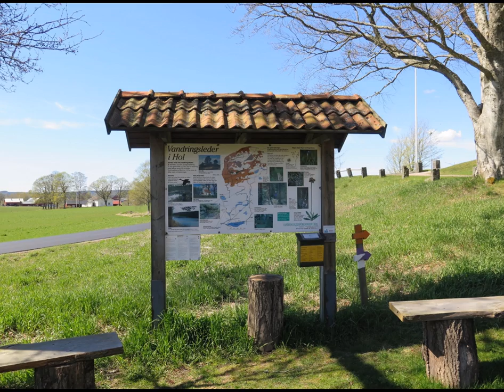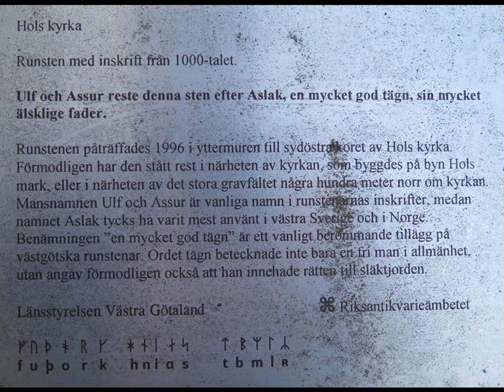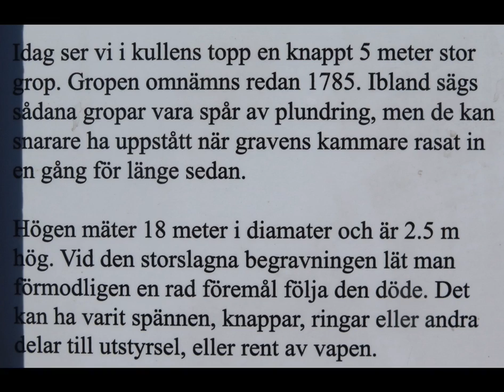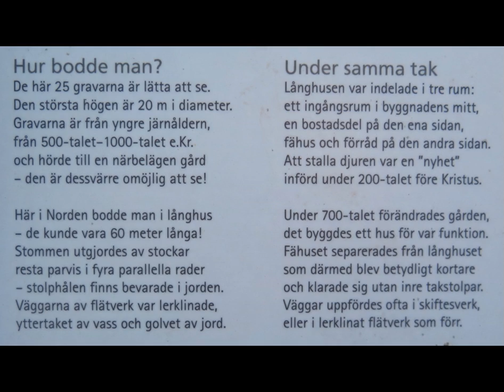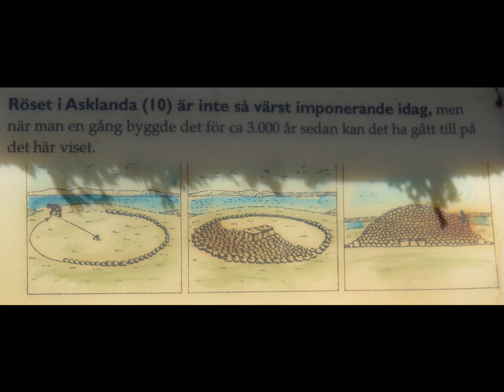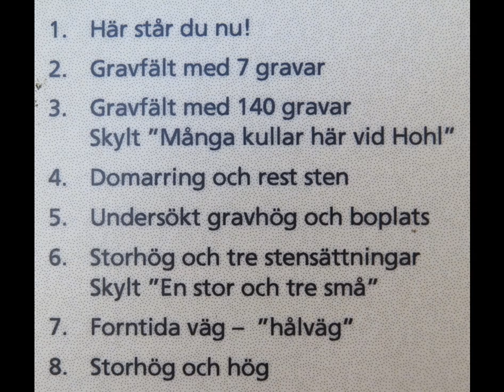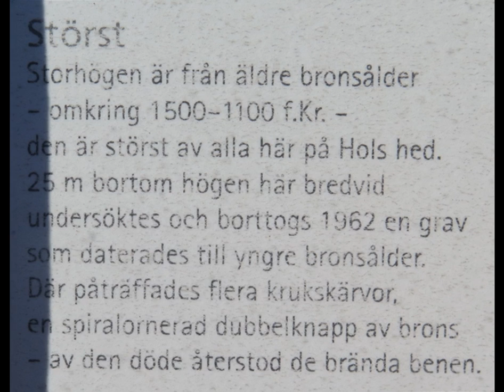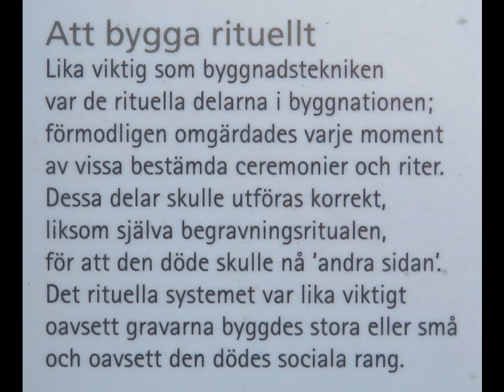Fornminnen i Hol 2016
Jag tittar på fornminnen på Hols kyrkogård och vandrar vandringsleden Hols gärde i maj 2016. Leden är markerad med lila och vitt, är 4 km lång och kantad av fornminnen. Mer om det i videon. Titta helst i HD och med fullskärm och pausa vid behov. Karta över Hol
I look at ancient monuments on Hol cemetery and walk the trail Hols gärde in May 2016. The trail is marked with purple and white, is 4 km long and lined with ancient monuments. Map of Hol